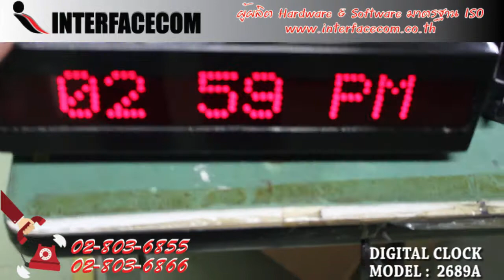411-รีวิว-DIGITAL CLOCK MODEL : CK- 2689A